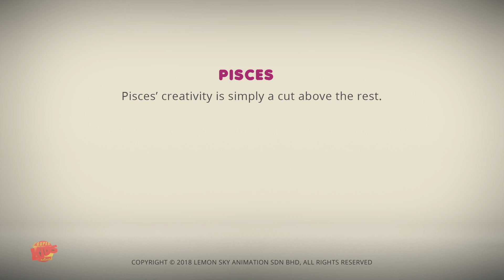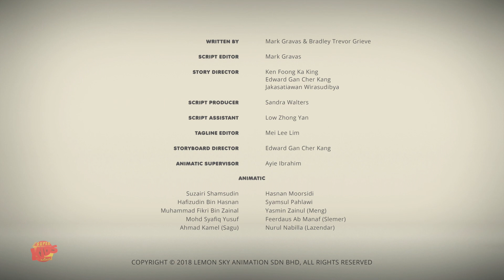stylin alto | video de astrología para niños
hola niños, regalos de super kids network, nueva serie de videos astrológicos para niños. estás aquí para facilitar tu tiempo de estudio con este divertido video. Espero que hayas disfrutado este video.